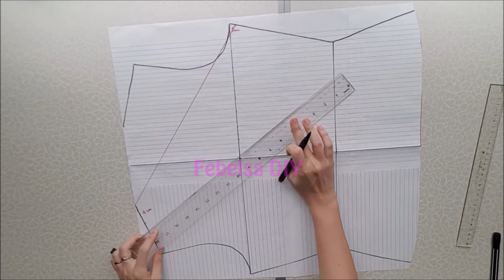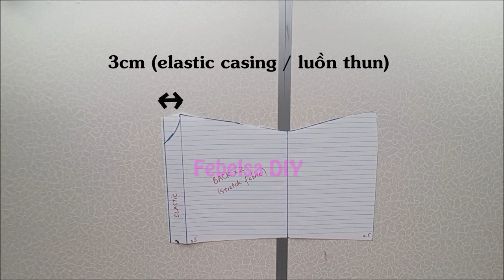V037 How to make Halter Twist Neck Design - May áo cổ yếm xoắn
V019 Pattern Making (basic dress with bust + waist darts)

V024 Pattern Making (stretch fabric, basic dress no dart)

V029 Pattern Making (loose fit blouse)